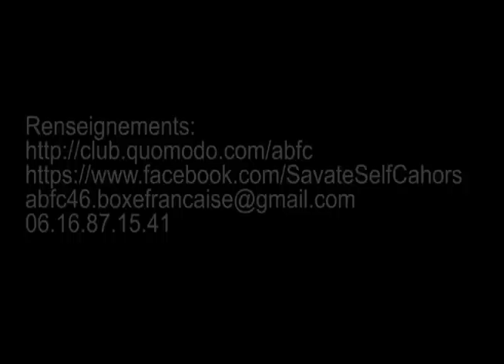Stage Self Défense - club Boxe Française Savate Défense Cahors - mars 2014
Stage de self defense - gestes simples et efficaces
situations d'agression réalistes
Organisé par le club de savate boxe française de Cahors